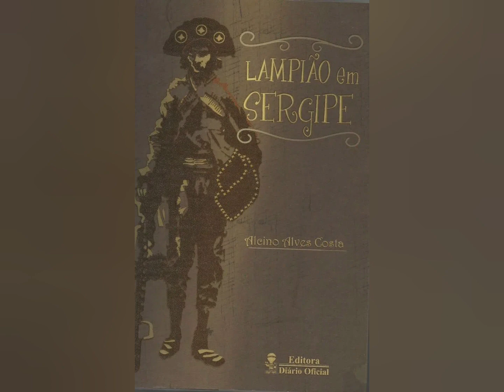A CHACINA DO COURO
“...Foi quando Lampião, enfurecido, no instante seguinte já estava ordenando o início de uma das maiores chacinas de inocentes da história sertaneja... Virgolino chamou o cangaceiro Gato e ordenou que o mesmo escolhesse três cabras e fosse dar uma lição naquela gente. Gato foi além das recomendações... Ele chamou seus companheiros Azulão, Medalha, Cajueiro e Suspeita, que com as ordens do chefe foram cortando vereda e dizimando vidas...”

Referências:
."Lampião em Sergipe", de Alcino Alves Costa
.N.R. do Cangaço

Fotos:
.Flickr
.Wikipédia
.N.R. do Cangaço
.Rubens Antônio
.Internet
.Jornal Roraima agora
.Profª Isabel Aguiar
.Benjamin Abrahão C. Botto
.Guará News
.Estadão

Imagens da Vinheta:
Benjamin Abrahão Botto